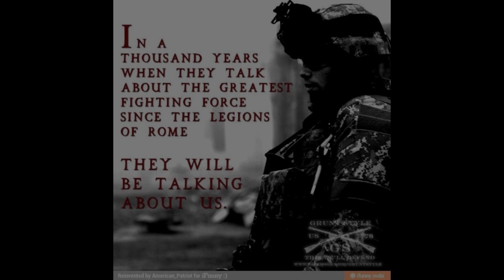Doom PVP Montage #2 (shotgun is real)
PVP in Doom town for the most part with shotguns